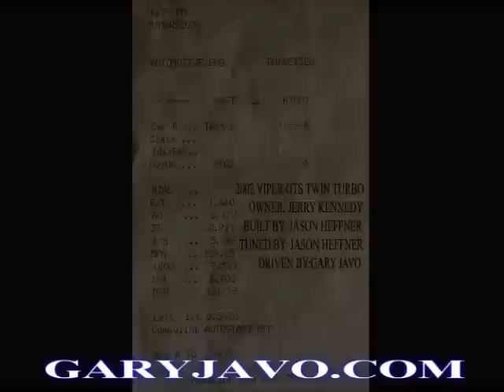Street Dodge Viper twin turbo 1700hp drag race.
In car camera street dodge viper twin turbo 1700 hp 1/4 mile. Powered by Heffners Performance.